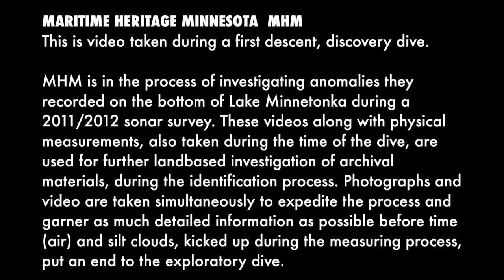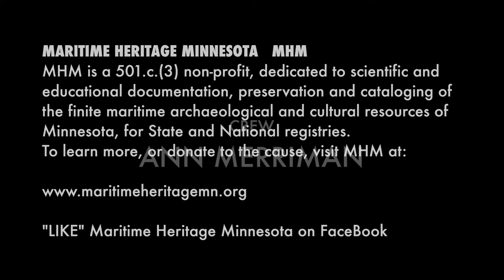MHM Anomaly 289 'Polaris Snowmobile' 7 22 2015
This video was shot in HD,. bump up your settings for best quality.

MARITIME HERITAGE MINNESOTA   MHM

This is video of a first descent, discovery dive.

MHM is in the process of investigating anomalies they recorded on the bottom of Lake Minnetonka during a 2011/12 sonar survey. These videos along with physical measurements, also taken of the anomalies during the dive, are used for further land based investigation of archival materials during the identification process. Photographs and video are taken simultaneously to expedite the process and garner as much information as possible before time (air) and silt clouds, kicked up during the measuring process, put an end to the exploratory dive.

ThIs dive took place on July 22, 2015
Nautical Archaeologists and Marine Historians:
Ann Merriman PhD
Christopher Olson MA
Crew:
Ann Merriman
SCUBA Divers:
Kelly Nehowig
Christopher Olson
Mark Slick
Videographer:
Mark Slick     m.slickimages
Video Camera:
GoPro 4 Silver
Lighting:
SeaLife

If you recognize anything in the video (make, model, year etc.) or know any historical accounts of the events that may have led to it sinking to the bottom of Lake Minnetonka, please feel free to share that information in the comments section.

MHM is a 501.c.(3) non-profit, dedicated to scientific and educational documentation, preservation and cataloging of the finite maritime archaeological and cultural resources of Minnesota for State and National registries.

"like" Maritime Heritage Minnesota (on Facebook)